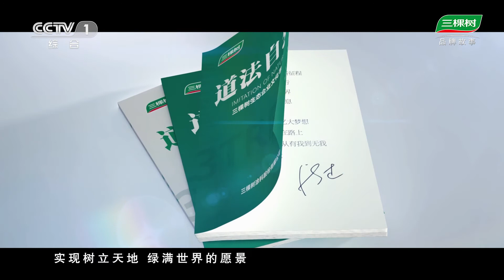3TREES CCTV-1《大国品牌养成记》之三棵树品牌故事片《树立天地，绿满世界》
CCTV-1《大国品牌养成记》之三棵树品牌故事片《树立天地，绿满世界》，为您讲述中国涂料企业——3TREES